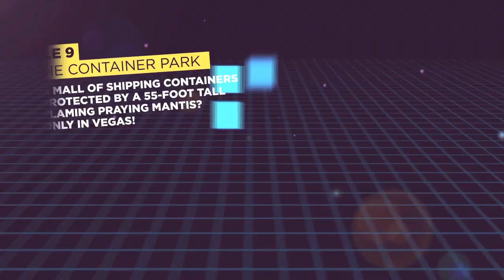Run the Rock 'n' Roll Las Vegas Half Marathon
Run under the neon lights of Las Vegas when you run the Rock 'n' Roll Las Vegas Half Marathon! Join us on Sunday, November 15, 2015!